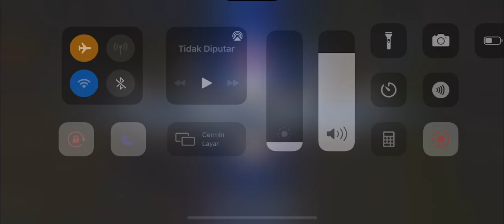BUILD HYPER SABER | BAY GAMING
Hello Coyy..